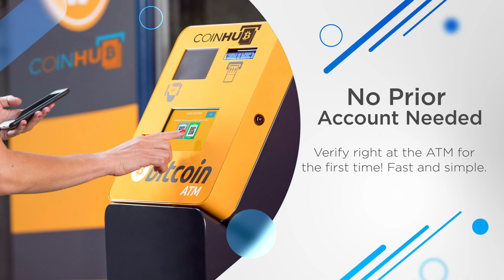Bitcoin ATM Roanoke - Coinhub ($25,000 Daily Limits) — 502 8th St NW, Roanoke VA 24016, USA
Bitcoin ATM Roanoke - Coinhub

Store:
M & S Stopmart

Address:
502 8th St NW, Roanoke VA 24016, USA

About This Coinhub Bitcoin ATM:
Our Coinhub Bitcoin ATM Near Me in Roanoke, Virginia is available for purchasing bitcoin with cash instantly. Coinhub offers $25,000 daily limits and lowest rates for Bitcoin. Bitcoin ATMs (Automated Teller Machines) are kiosks that allow a person to purchase Bitcoin and other cryptocurrencies by using cash. Bitcoin cash kiosks from Coinhub are a convenient and fast way to purchase Bitcoin and receive it in minutes directly into your wallet. Coinhub Bitcoin machines are easy to use and allow buying at our btc atm to be fast and instant. If you're using a Coinhub Bitcoin Machine near me, you are able to purchase Bitcoin instantly and receive it within minutes. Purchases can be done in under 2 minutes and there is no prior account needed. Simply walk up to any Coinhub Bitcoin ATM to purchase and verify. Many Coinhub Bitcoin ATMs also allow you to both buy AND sell crypto for cash. The process of buying Bitcoin using one of our Bitcoin ATMs is as follows: First locate the closest Bitcoin ATM near you in your city by visiting our Coinhub Bitcoin ATM Locator. Walk up to the machine and enter your phone number. You will then verify your phone with a code and scan your bitcoin wallet. Enter bills one bill at a time for the amount you would like to purchase and confirm the bitcoin atm prior to purchase. Bitcoin is then instantly sent to your wallet. The daily buying limit is $25,000. We have Bitcoin Machines conveniently placed throughout the country in major cities! Visit a Coinhub Bitcoin ATM today.